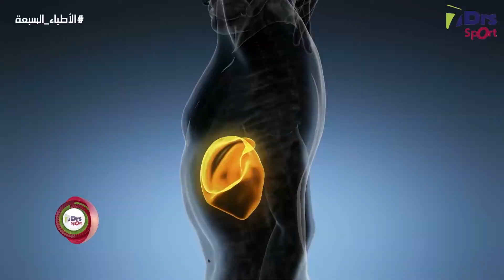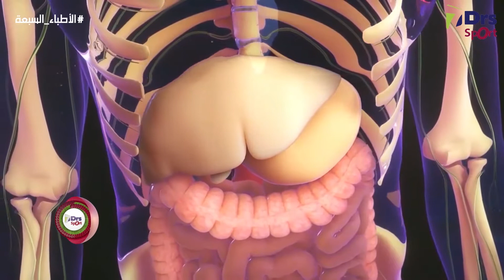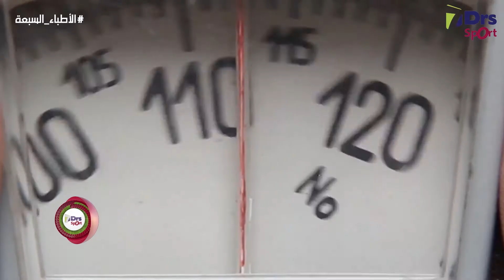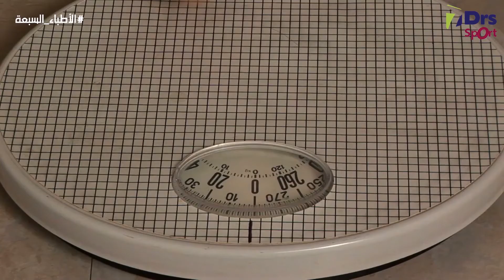دهنيات الكبد والرياضة - الأطباء السبعة رياضة